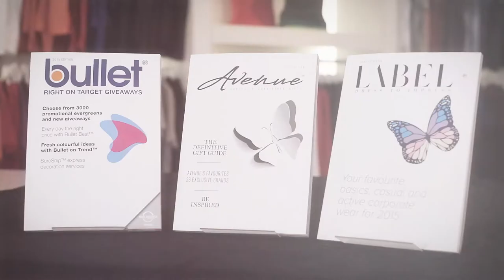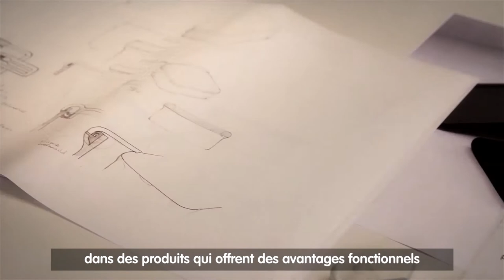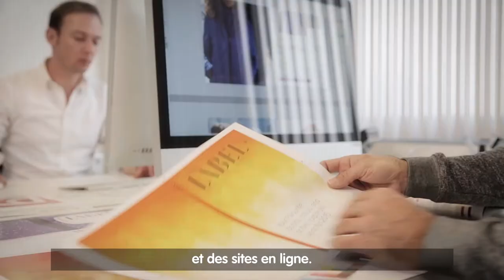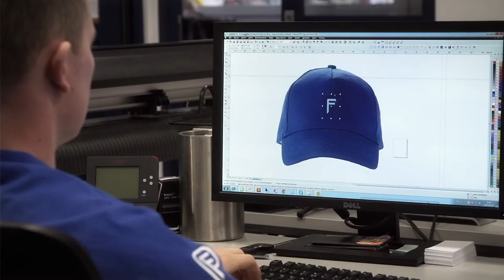PF Concept corporate movie (French)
PF Concept is Europe’s largest supplier of promotional products. We offer thousands of promotional items and an extensive range of apparel to satisfy every marketing requirement. From generic design to globally recognized brands and everything in-between. All ready to be customized with your name and message.
This movie will give you more insights on our vision, mission and the way we can be your partner in business.